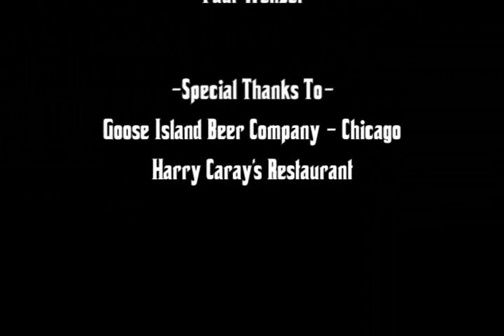Canarble Whackin' (FULL MOVIE)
On 9.14.07 at Harry Caray's Italian Steakhouse in Lombard, IL,  WLS Radio's, the Roe Conn Show, whacked one of their own live in front of a large audience. For about 6 years, Goldy, the Canarble Wagon, was a fixture on the Roe Conn Show...rolling out every Friday at 5pm with new & freshing drinks and joining the crew on stage at live broadcasts. Sometimes people, or in this case, wagons, get to old and can no longer pull their own weight or stand up on all four wheels. Goldy never saw it coming... we also hold Goose Island Beer Company responsible for financing this whacking.